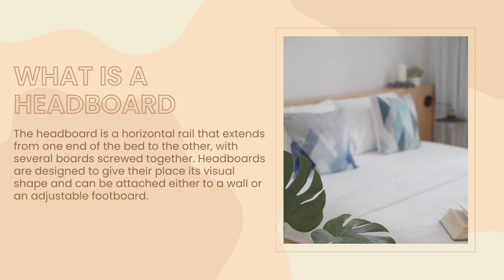A Complete Guide to Headboards | Furniture Adda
Call at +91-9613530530 for customization